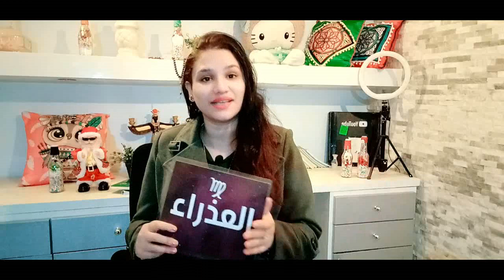برج العذراء توقعات الاسبوع الثالث من شهر يناير 2022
كيف تعرف برجك ؟ ...
برج الحمل
( 21 مارس شهر 3 – 20 أبريل شهر 4 )
برج الثور
( 21 أبريل شهر 4 – 21 مايو شهر 5 )
برج الجوزاء
( 22 مايو شهر 5 – 21 يونيو شهر 6 )
برج السرطان
( 22 يونيو شهر 6 – 22 يوليو شهر 7 )
برج الأسد
( 23 يوليو شهر 7 – 22 أغسطس شهر 8 )
برج العذراء
( 23 أغسطس شهر 8 – 22 سبتمبر شهر 9 )
برج الميزان
( 23 سبتمبر شهر 9 – 22 اكتوبر شهر 10 )
برج العقرب
( 23 أكتوبر شهر 10 – 21 نوفمبر شهر 11 )
برج القوس
( 22 نوفمبر شهر 11 – 21 ديسمبر شهر 12 )
برج الجدي
( 22 ديسمبر شهر 12 – 20 يناير شهر 1 )
برج الدلو
( 21 يناير شهر 1 – 19 فبراير شهر 2 )
برج الحوت